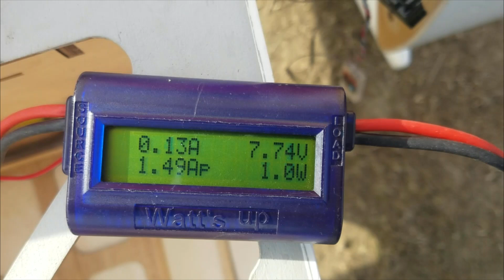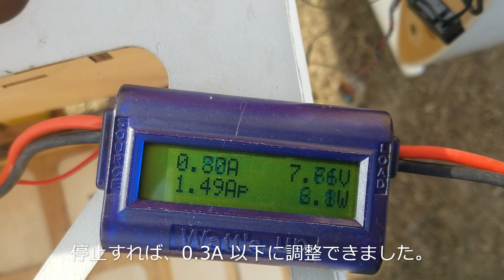S8955SS test！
先日ID CHANGE した S8955SS を現場で載せ替え違いを感じてみました。